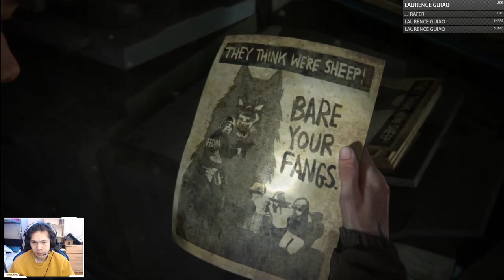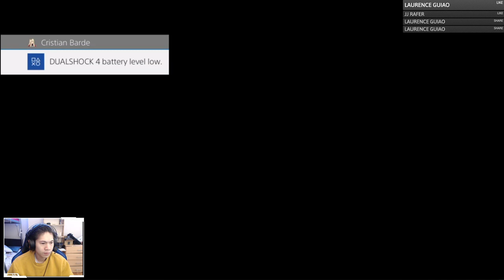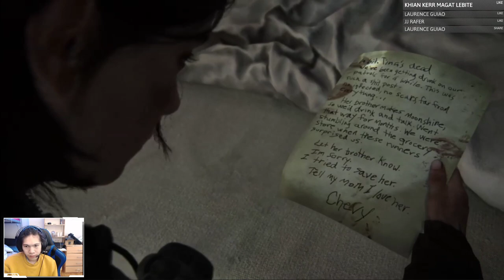The Last Of Us 2 (Part 2) TAGALOG UNCUT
Kaya ako gumagawa ng uncut na gameplays para makita nyo yung mga loots and mga strategy na ginagawa ko at maka kuha kayo ng idea mula sakin.
(English translation)
So I'm making uncut gameplays so you guys can see the loots and strategies I'm working on and get you an idea from the start.